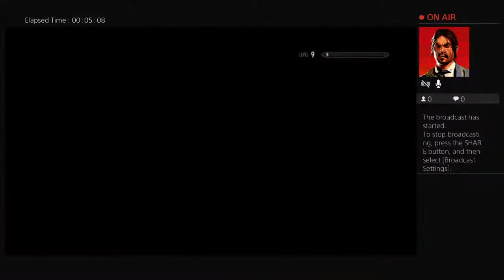Skyrim Live Walkthrough Pt 2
I'm going to make new videos probably me playing Skyrim or Fortnite and few other games.